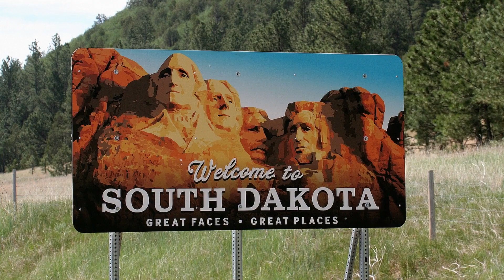Which States Draw in Young People?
Some states in the U.S. face an aging population issues. But there are others that have a large percentage of young people. Sometimes that's due to a high birthrate, sometimes it's because the state draws in young families with different programs, and sometimes it's due to a concerted effort by local leaders to attract new people. In this video, we're taking a look at the 10 states with the largest percentage of residents under the age of 18.